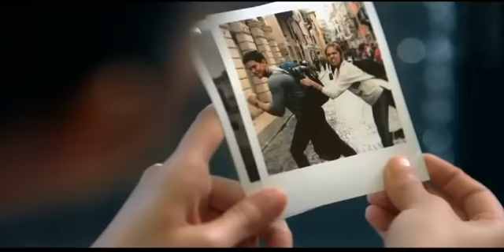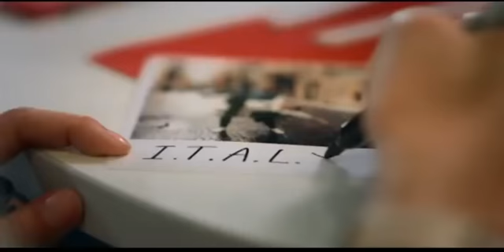MENGGAY AT TISOY SA PAGPUTI NG BUHOK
CREDITS AND COPYRIGHTS GOES TO MCDONALDS CORP